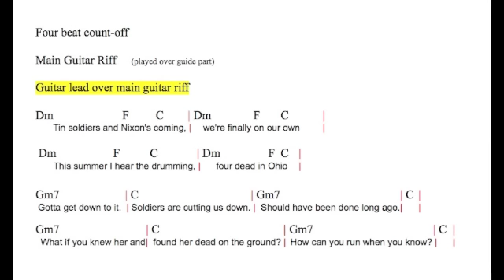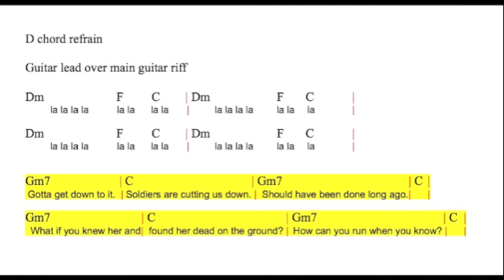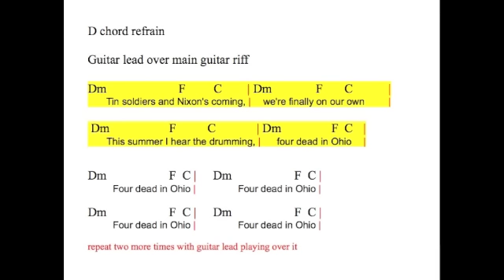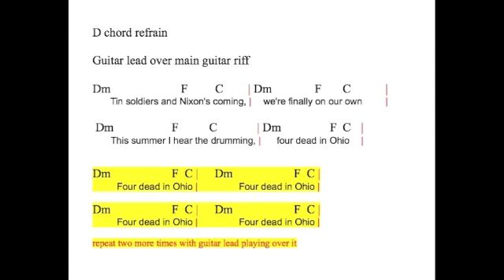Ohio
The red lines indicate the breaks between measures.  The yellow highlighting gives you an approximate indication of where you are in the song.  The ideal way to play along with this backing track is to play the main riff where indicated and also over the verses.  However, if you want to play chords, they are listed there too.  On the D minor chord, do not accentuate the minor third note.  Make it more of a D neutral.  The bass came out a bit distorted.  I do not know why.